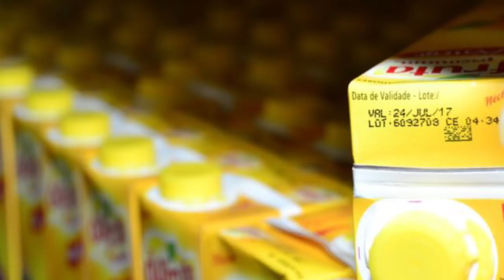Bactéria causa problemas gravíssimos para essa mulher